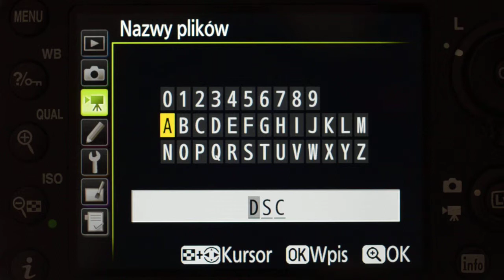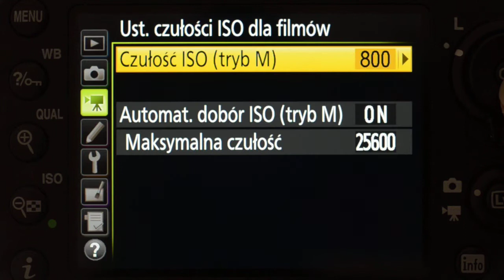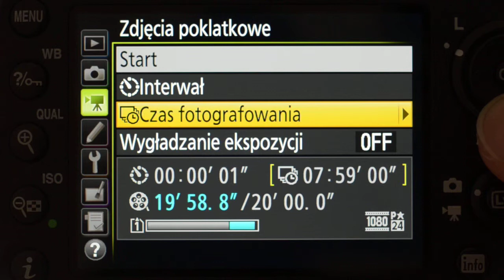Nikon D7200 - menu nagrywania filmów